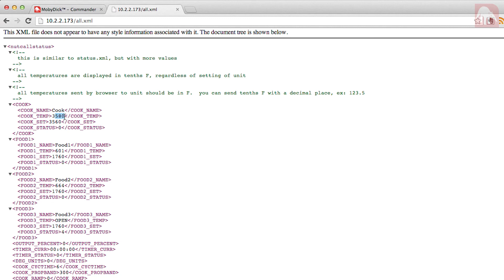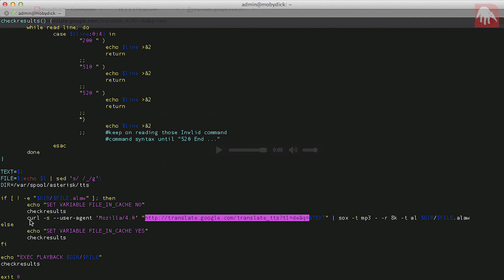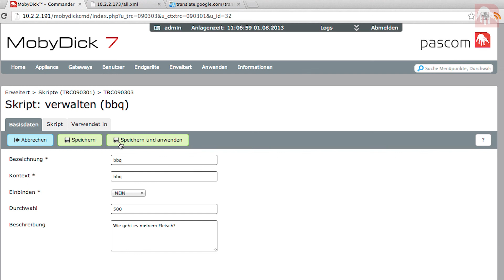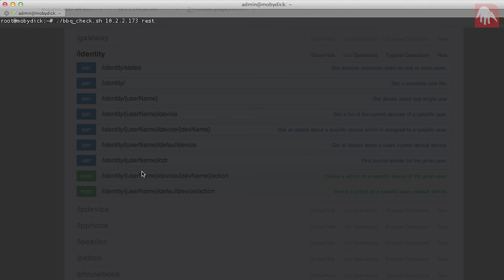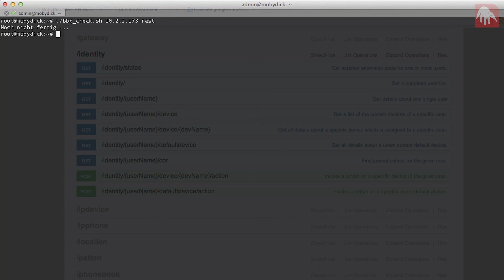pascomTV - 1.03 - IT meets BBQ [deutsch]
In unserer heutigen Episode zeigen wir euch, wie einfach die Integration von MobyDick 7 in Drittanbietersysteme ist, am Beispiel des CyberQ BBQ Thermometers.

Wenn Ihr Videowünsche habt, hinterlasst uns bitte einen Kommentar! Wir freuen uns auf eure Vorschläge.